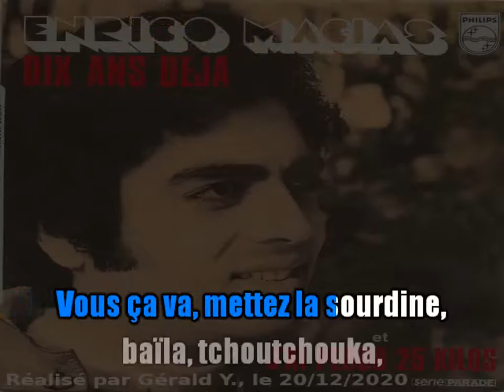Enrico Macias & Martial Ayela_J'ai perdu 25 kilos (1970)